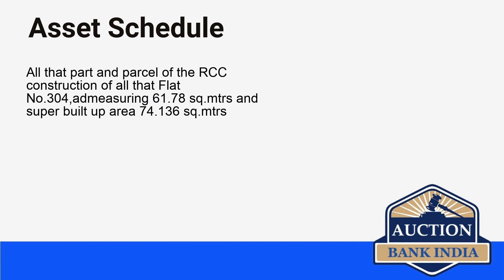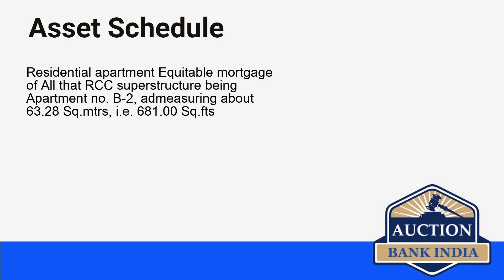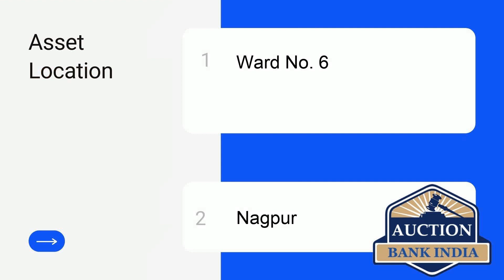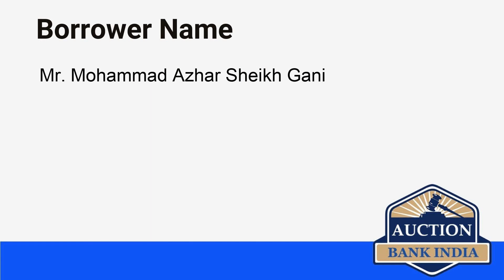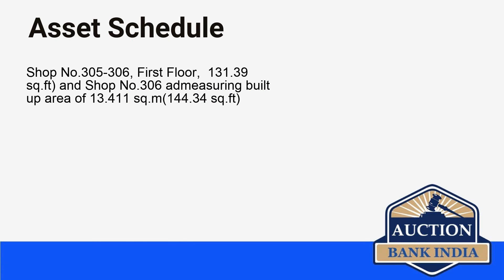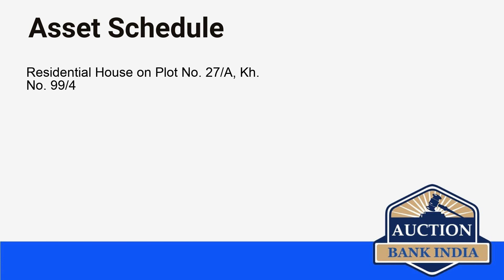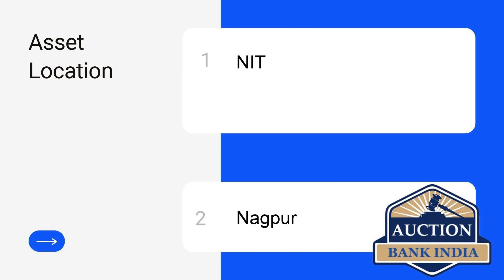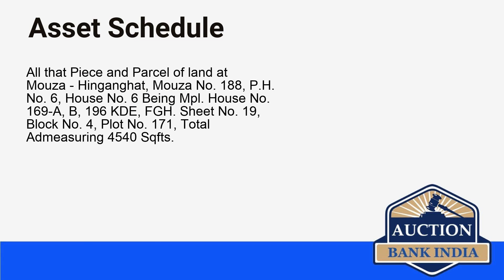List of Bank Auction Properties in Nagpur on 29th July 2021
Nagpur area wise bank auction properties details are given below

Durgawati
Godhni
Parsodi
Rural Nagpur
Lakad Ganj
Lokmat Square
Ward No. 6
Kamptee
Drugdhamna
Dinbandhu
Bhandewadi
Sitabuldi
Dighori
Punapur
Gulmuhar
Bhamti
NIT
Somalwada
Hinganghat
Sonegaon
Nara Road